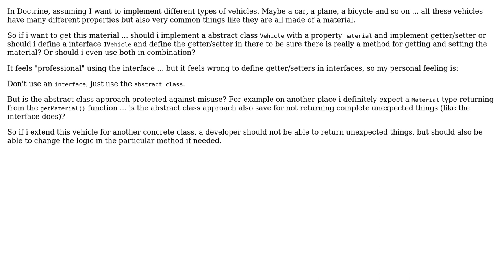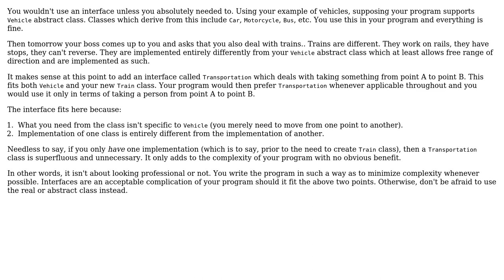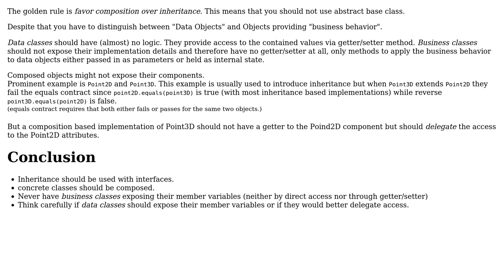Should i use an abstract class or an interface for my doctrine model? (2 Solutions!!)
Should i use an abstract class or an interface for my doctrine model?

With thanks & praise to God, and with thanks to the many people who have made this project possible! | Content (except music & images) licensed under CC BY-SA | Music | Images & others | With thanks to user Timothy Truckle user Neil user Jim Panse and the Stack Exchange Network Trademarks are property of their respective owners. You are responsible for your own actions.